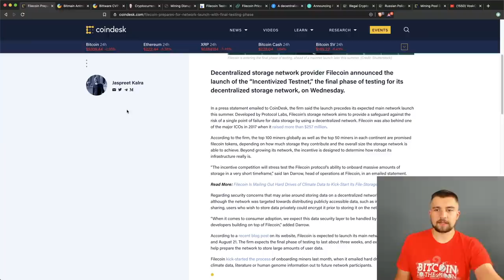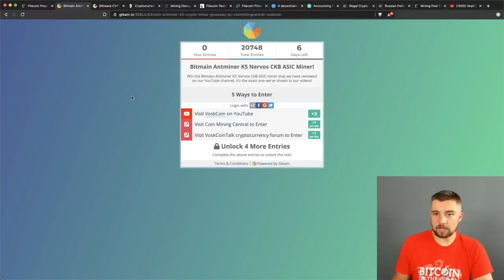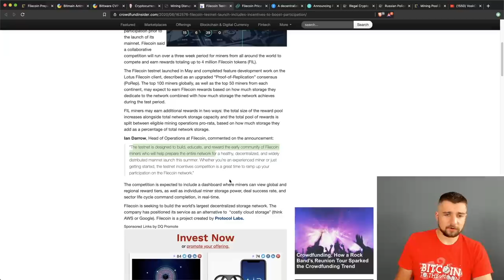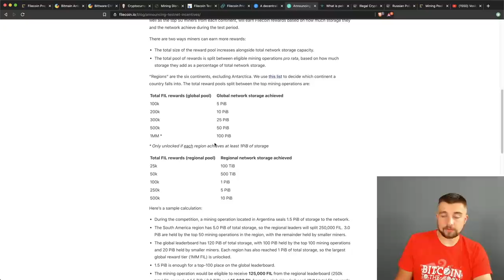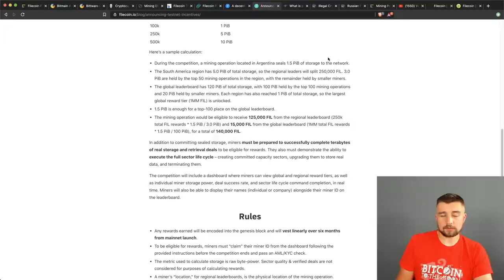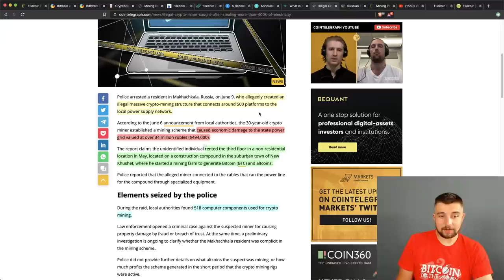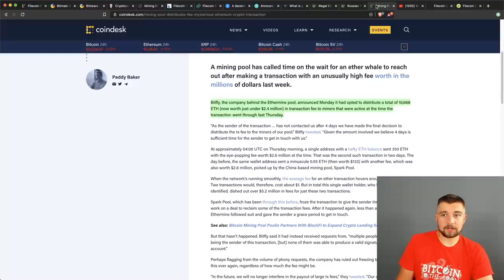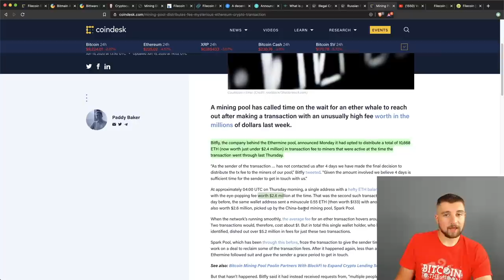Filecoin Hard Drive HDD Mining News | Incentivized Testnet | Ethereum Mining Rewards Increase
Filecoin FIL raised over 200 MILLION DOLLARS in 2017, and now they are giving away millions of dollars in their crypto coin for participating in their incentivized testnet and more crypto news!

Filecoin FIL is awarding testnet users potentially millions of dollars in their coins just for.. testing their testnet?! Filecoin FIL is also coming to Gemini, and it's lined up to likely coincide with the official launch of their blockchain that revolves around decentralizing data storage. Filecoin FIL is set to revive HDD or hard drive mining and make it not only popular again, but also become the most profitable coin to hard drive HDD mine EVER! In other news two different groups of Russian cryptocurrency miners were arrested for running their crypto miners off of stolen electricity. Recently a couple Ethereum transaction fees were in the millions of dollars, and Ethereum miners are reaping the rewards as Bitfly's Ethermine distributed those rewards to Ethereum miners on their mining pool, that's a crazy bonus in ETH mining revenue!

Links!

BTC - 12PsgKuhcJrEqJbD3oMN7rcEcuyqyqRznL
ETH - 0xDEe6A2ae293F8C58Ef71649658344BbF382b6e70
ZEC - t1ZoVF5t75NahSAfuwpcyHA8uzkPyocXpJZ